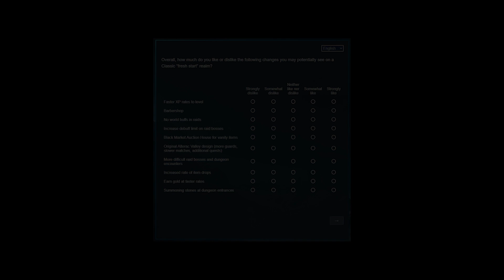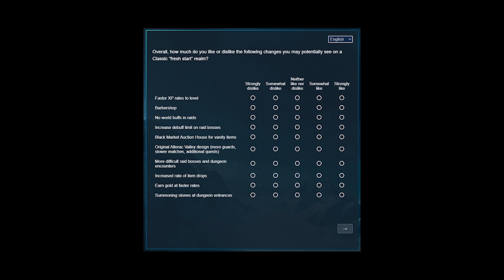Blizzard Confirms Fresh Classic+ WoW? What Would Vanilla 2.0 Look Like?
Click 👇

Blizzard Confirms Fresh Classic+ WoW? Vanilla 2.0!
1. Accelerated leveling
2. No mage boosting
3. New Raids such as the Karazhan Crypts, Vanilla Outland, Scarlet Crusade)
4. Enhanced older content (new mechanics)
5. Removal of World Buffs entirely.
6. Debuff limit removed
7. Class Rebalancing
8. Rated BGs and Arena
9. Guild Bank
10. Achievements, Mount Tab
11. Summoning Stones
12. NO BOTS
13. No Spellbatching
14. North Tirisfal
15. Faction Balance on servers. No More than a 55/45 divide between classes.

It seems the big things that aren’t even new are really:
1. Aggressively remove bots
2. Eliminate Boosting
3. Enforce Server Faction Balance

We all have lots of ideas and we can only hope that Blizzard implements these into a new Classic fresh realm. But what would Classic+ look like.
Today I want to focus on one element of what Classic+ could be: Northern Lordaeron.

There are still questions left unanswered relating to the Scarlet Crusade. After Uther’s Knights of the Silver Hand were disbanded by Arthas this Fanatical group hell bent on ridding the world of the Undead came to prominence.

Northern Lordaeron would be located north west of Eastern Plaguelands and passage there could be accessed near terrordale and terrorweb tunnel.

From there you would travel west through scarlet crusade and scourge settlements to arrive either at Hearth Stead or Ash Hollow.

These two towns would serve as staging grounds for preparing to make the trek over to the new 40-man raid: The Scarlet Citadel.
There are a number of prominent Scarlet figures whom we still don’t know about. Bosses could be High Wizard Arellas Fireleaf, or Lord Paladin Harthal Truesight.

We also see Lord Paladin Jesseriah McCree as the Scarlet military commander of New Avalon’s defense in Wrath of the Lich King.
Beyond those three there’s also the Scarlet Crusade’s two chief assassins, Invar One-Arm and Yana Bloodspear who are still unaccounted for.
Although throughout Vanilla players have killed or witnessed the death of A LOT of Scarlet Crusaders. As Tirion Fordring said as he slew Grand Inquisitor Isillien after he killed Taelan his son, “A thousand more like him exist. Ten thousand. Should one fall, another will rise to take the seat of power.” So we could see new never-before-seen characters introduced within the Scarlet Citadel raid.

On that day Tirion Fordring forms the new Order of the Silver Hand. This could be the new faction that helps lead the fight against the Scarlet Citadel, feeling responsible for their rise to power. Gaining reputation with the order of the silver hand would be necessary for attunement to the Scarlet Citadel.

By the way the tirion fordring questline was one of my absolute favorites in all of classic wow. I love how he says that race does not dictate honor. He’s seen the most noble and honorable orcs and the most vile and sinister humans. What a cool guy.

Toyhouze earns from qualifying purchases.